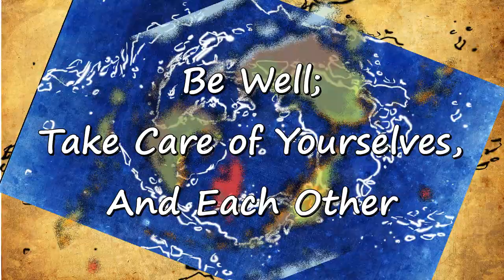Intro to the Realms S4E13 - Lost Gods of the Ancient Empire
In this Entry we Take a brief look at a matter of pressing concern for the Gods of the Realms; The Lost Gods of the Ancient Empire.

Exclusive Content available at GryphonsLibrary.Locals.Com for free! Access Supporter Only Content and interact with and Support the Library's community and creators for as little as $4/mo! Join today for free to ensure you are up to date with all matters Realms related! Use Code TEMPLIBRARYCARD for a free month of supporter level access!

For those that wish to Go above and beyond.